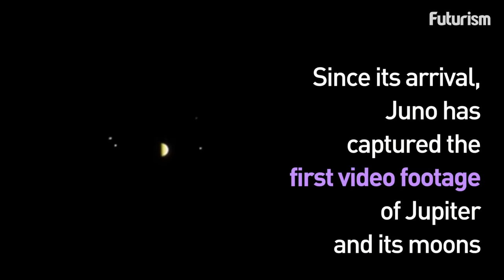This Week In Science: July 2-8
Microsoft stores 200mb in a strand of DNA, Juno captures first video footage of Jupiter, the ozone hole is healing, and so much more.

Watch 'This Week In Science' in under 2 minutes!